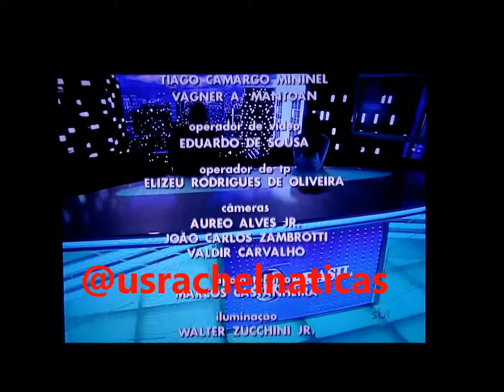SBT Brasil - 05 de Agosto de 2015 - Melhores Momentos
Confira os Melhores Momentos do SBT Brasil desta Quarta-Feira, 05 de Agosto de 2015 com Joseval Peixoto e Rachel Sheherazade